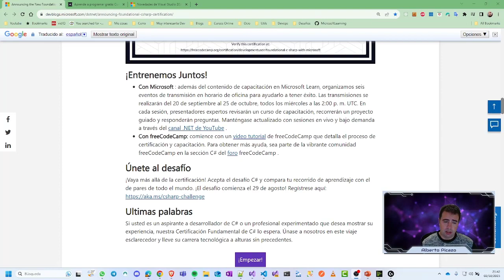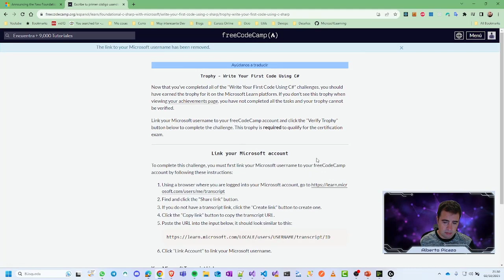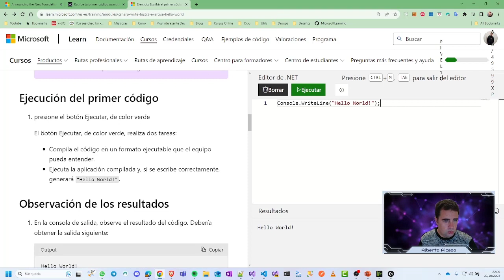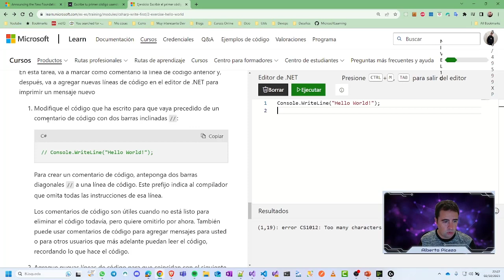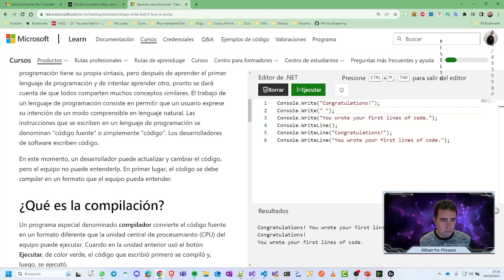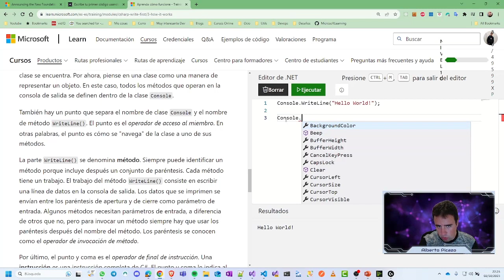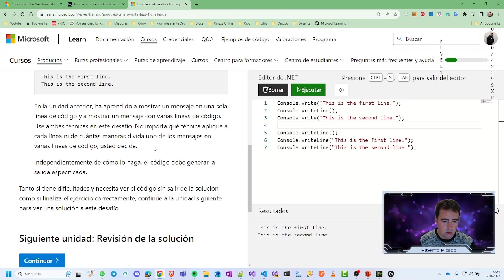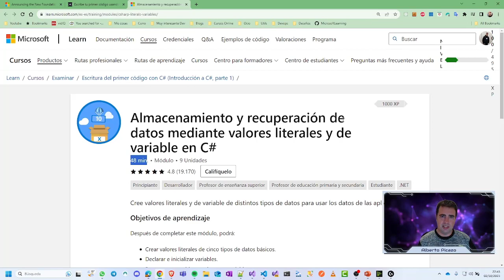Curso C# - Modulo 1 - Lección 1: Escritura de código de C# por primera vez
En este video veremos:
Empiece a escribir ejemplos de código para aprender los aspectos básicos de la sintaxis de C#.

Después de completar este módulo, podrá:

Escribir las primeras líneas de código de C#
Usar dos técnicas distintas para imprimir un mensaje en una consola de texto
Diagnosticar errores al escribir código incorrectamente
Identificar distintos elementos de la sintaxis de C#, como operadores, clases y métodos